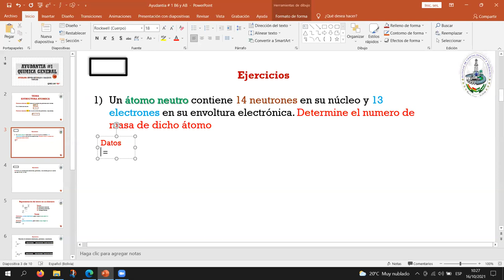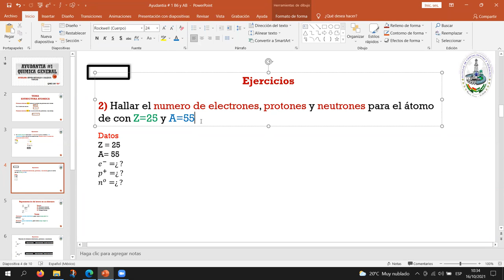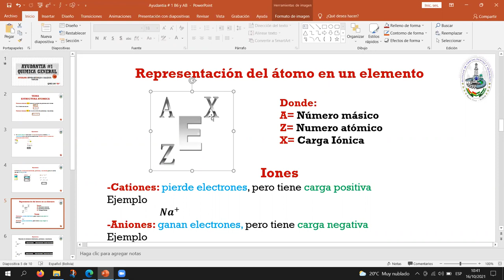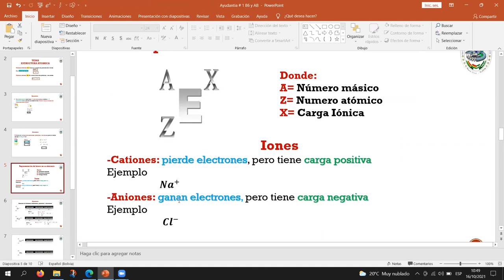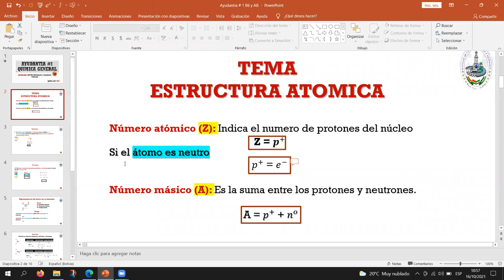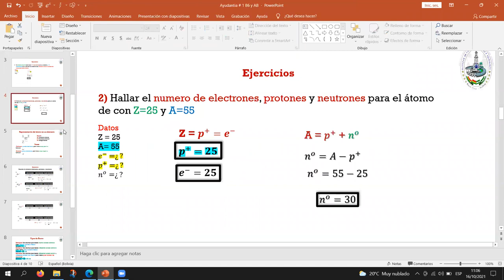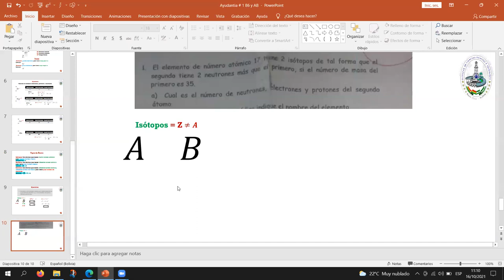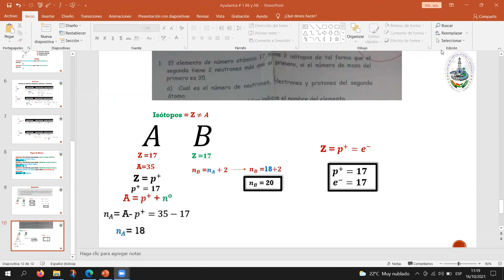AYUDANTIA # 1 QMC-100 "B6" SEM II-2021